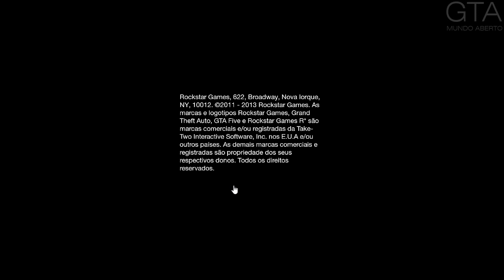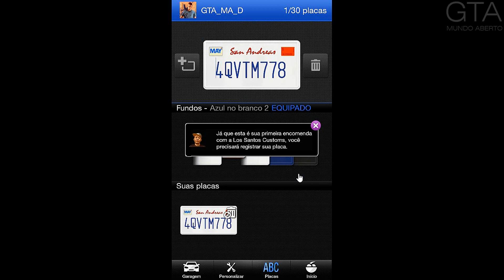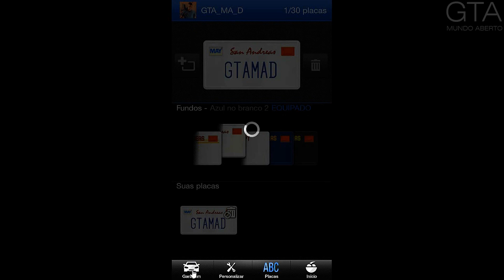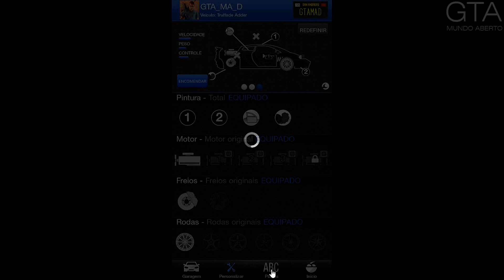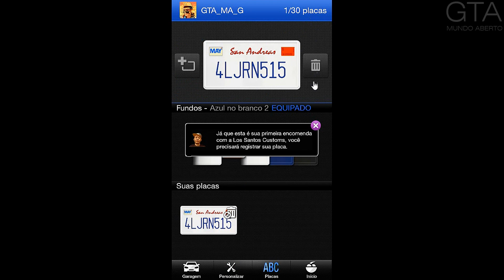GTA Online - Missão 52 - Escondido: Burton (Martin) + iFruit Placa Personalizada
GTA V Online Missão 52. Martin: “Por que nenhum dos meus caras se cuida? Um tenente-chefe não pode nem deixar a casa sem levar um tiro de uns malandros quaisquer. Mandei uns homens para protegê-lo, mas agora não estão me respondendo. Vão para o apartamento, peguem o imbecil e tragam ele para cá em segurança”.

00:08 e 03:54 GTA V Online - iFruit (Personalização da placa do carro no aplicativo)

03:05 e 04:55 GTA V Online - Placa Personalizada (Los Santos Customs)

06:21 GTA V Online - Missão 52 – Escondido: Burton (Martin Madrazo)

Obs.: As missões de contato do GTA Online não seguem uma ordem cronológica, e são disponibilizadas de acordo com o nível do jogador. Não há uma “história” no GTA Online, mas ele se passa antes da história principal do GTA V, e há um grau moderado de envolvimento entre os jogadores e os personagens do modo história que aparecem no GTA Online.
Conforme a Rockstar Games realiza atualizações no GTA Online, algumas Missões de Contato podem ser alteradas, ou mesmo excluídas.